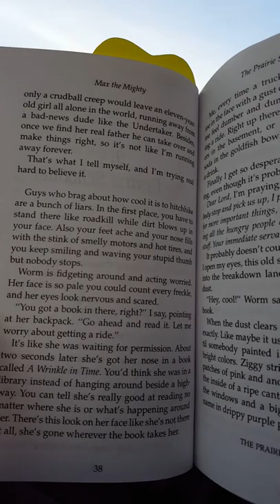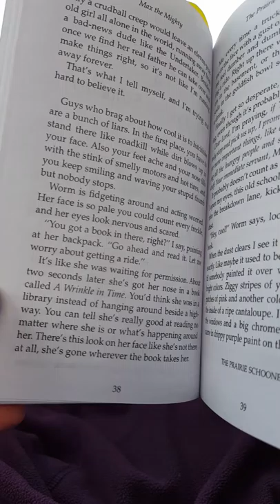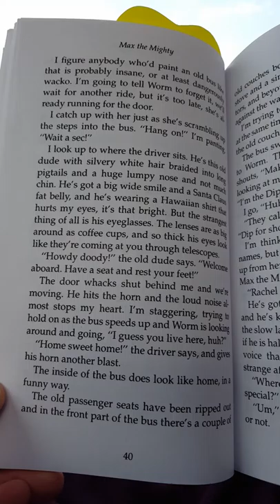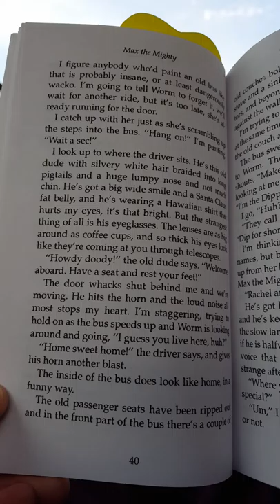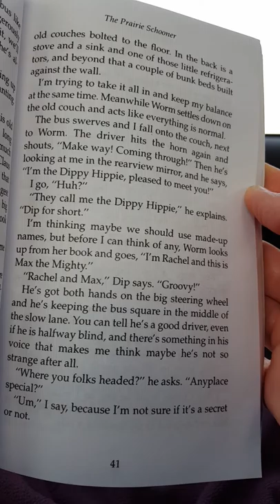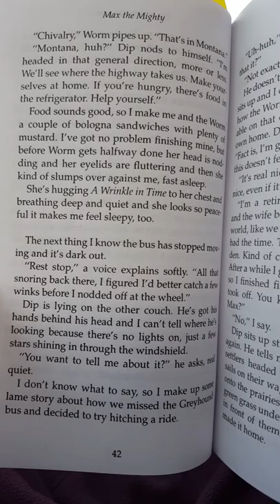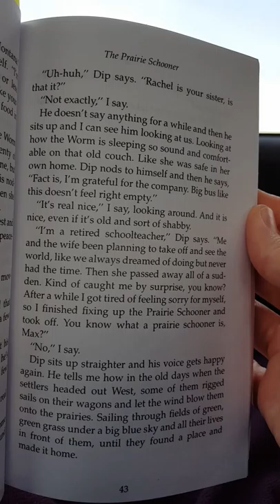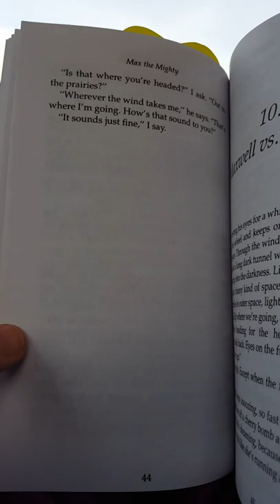Chapter 9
Max the Mighty, Rodman Philbrick, Hedrick